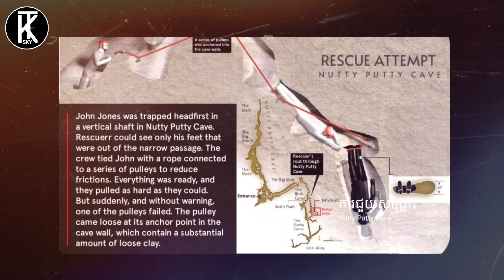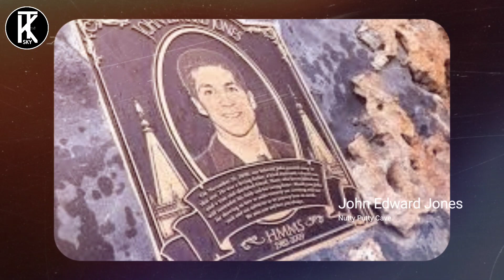ជាប់គាំងក្នុងរូងភ្នំ Nutty Putty 27ម៉ោង |ព្រឹត្តិការណ៍នៅសហរដ្ឋអាមេរិក| [ KT SKY ]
អរគុណសម្រាប់ការទស្សនាVideosរបស់ខ្ញុំពីដើមរហូតដល់ចប់
សង្ឃឹមថា ពុកម៉ែបងប្អូន នឹង ប្រិយមិត្តទាំងអស់តាមដានទស្សនាដោយក្តីរីករាយ
បើមានកំហុសខុសឆ្គងត្រង់ណាមួយ សូមអធ្យាស្រ័យទុកជាមុន។
This is the story of The Nutty Putty Cave incident.

Nutty Putty Cave is a hydrothermal cave located west of Utah Lake in Utah County, Utah in the United States. The cave was formerly popular with cavers and known for its narrow passageways. It was closed to the public in 2009 following a fatal accident

Film : The Last Descent

Release date: September 16, 2016 (USA)
Director: Isaac Halasima
Produced by: Bryan Fugal; Mike Staheli; Aaron Stephenson

កម្មវិធីអភិវឌ្ឍន៍ជំនាញ
គោលបំណង
គោលបំណងរួមនៃកម្មវិធីអភិវឌ្ឍន៍ជំនាញ (SDP) គឺដើម្បីបង្កើនឱកាសការងារសមរម្យ និងប្រាក់ចំណូល
ដល់យុវជន និងបុគ្គលិកដែលមានជំនាញទាប។ លទ្ធផលរំពឹងទុកសំខាន់ៗចំនួន២ រួមមាន៖

ប្រព័ន្ធអប់រំបណ្ដុះបណ្តាលបច្ចេកទេស និងវិជ្ជាជីវៈ (TVET) នៅក្នុងខេត្តគោលដៅ
មានប្រសិទ្ធភាពជាងមុន។

៦ យុវជនងាយរងគ្រោះ និងបុគ្គលិកដែលមានជំនាញទាបមានឱកាសការងារ និង
ប្រាក់ចំណូសមរម្យតាមរយៈការផ្ដល់ជំនាញបច្ចេកទេស ជំនាញទន់ និងជំនាញសហគ្រិនភាព។

តាមរយៈការផ្តល់ជំនាញបច្ចេកទេស ជំនាញទន់ និងជំនាញសហគ្រិនភាព។
ការអភិវឌ្ឍគ្រឹះស្ថាន
TVET
ពង្រឹងគុណភាពមជ្ឈមណ្ឌលបណ្ដុះបណ្តាលវិជ្ជាជីវៈខេត្តតាមរយៈដំណើរការអភិវឌ្ឍន៍គ្រឹះស្ថានបណ្តុះបណ្តាលប្រកបដោយកិច្ចសហការ និងភាពគ្រប់ជ្រុងជ្រោយ។

ទីពិសោធន៍នវានុវឰន៍ TVET

ជំរុញវិធីសាស្ត្រនវានុវត្តន៍សម្រាប់ការអភិវឌ្ឍជំនាញ និងស្វែងរកដំណោះស្រាយលើបញ្ហាជាមូលដ្ឋាននៅក្នុងទីផ្សារការងារដោយសហការជាមួយវិស័យឯកជននិង
អ្នកផ្តល់សេវាផ្សេងទៀត។

ក្រុមគោលដៅ
ប្រមាណ ១២.៥០០
យុវជនងាយផងនោះ នឹង
បុគ្គលិកដែលមានជំនាញទាប
១ ៦០០
បុគ្គលិក និងម្នក់គ្រប់គ្រងគ្រឹះស្ថាន

បណ្ដុះបណ្តាល និងក្រុមហ៊ុនឯកជន

ការបណ្តុះបណ្តាលសម្រាប់យុវជនងាយរងគ្រោះ
ផ្តល់ការបណ្ដុះបណ្តាលជំនាញបច្ចេកទេស ជំនាញទន់ និងជំនាញសហគ្រិនភាពប្រកបដោយគុណភាពផ្អែកលើទីផ្សាការងារដល់យុវជនក្រីក្រ និងងាយរងគ្រោះ ហើយផ្សាភ្ជាប់ពួកគេទៅនឹងការងារដែលមានប្រាក់ឈ្នួល ឬប្រកបមុខរបរដោយខ្លួនឯង។
បដិសណ្ឋារកិច្ចកម្ពុជា (Hola)
Hoka
ផ្តល់ការបណ្ដុះបណ្ដាលផ្នែកបដិសណ្ឋារកិច្ចដល់បុគ្គលិកដែលមានជំនាញទាបតាមសហគ្រាស និងពង្រឹងសមត្ថភាពដល់ម្ចាស់ និងអ្នកគ្រប់គ្រងអាជីវកម្មក្នុងវិស័យបដិសណ្ឋាកិច្ចព្រមទាំងគ្រូបណ្តុះបណ្តាលនៃមន្ទីរទេសចរណ៍ខេត្ត និង វិស័យឯកជន។